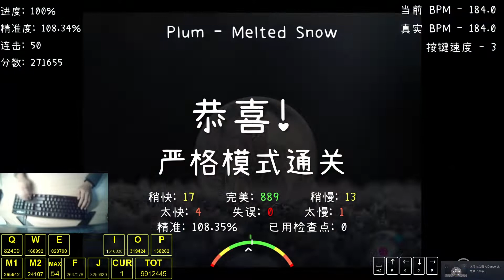[ADOFAI] Plum - Melted Snow Strict Clear 108.35%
OMG I LOVE THIS SONG